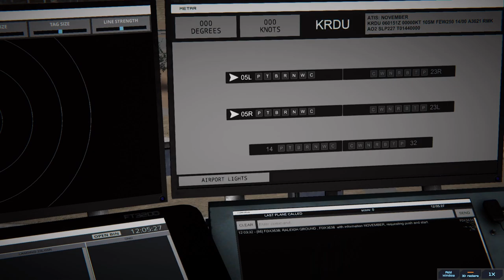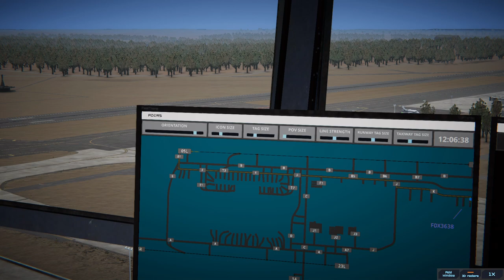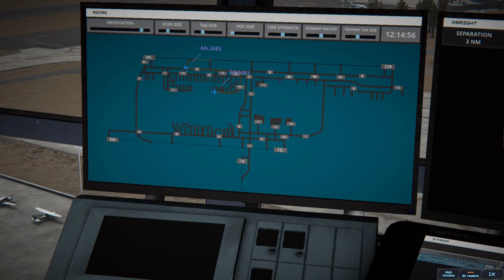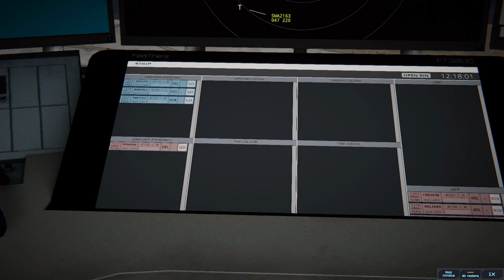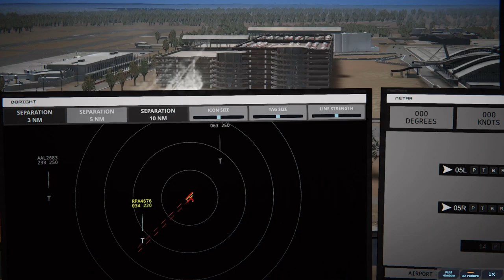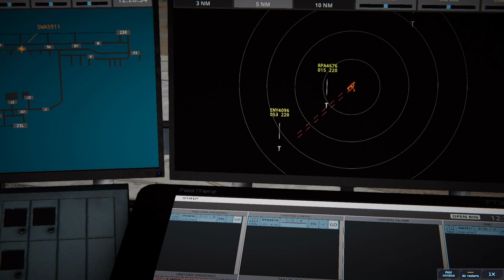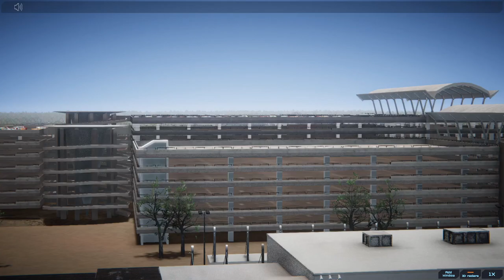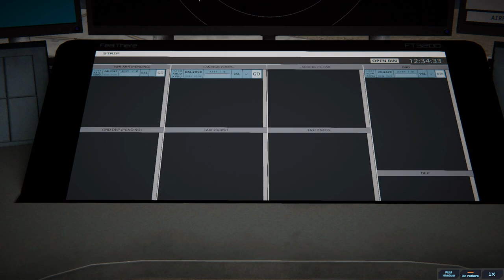Tower! Simulator 3 | Raleigh-Durham International Airport @ Noon | EP #10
Today we have a nice steady shift at KRDU  - Tower! Simulator 3.

Friends of the Channel:
Bill Thornton